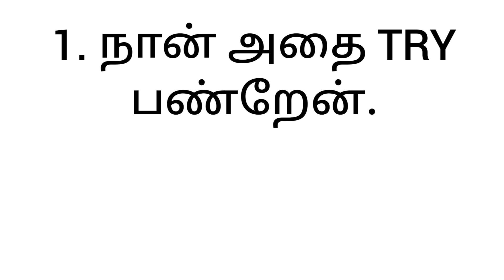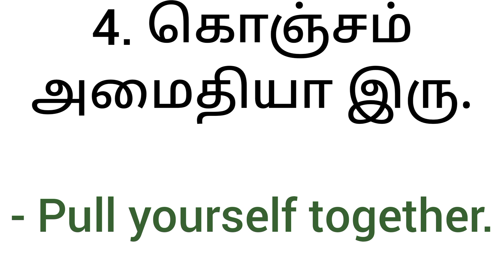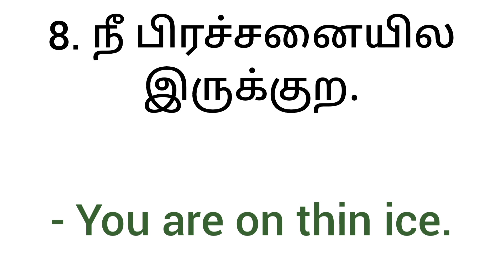Spoken English in Tamil | 10+ Daily use sentence for beginners | English Pesa Aasaya | Learn English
இது மட்டும் தெரிஞ்சா போதும் English செம்மயா பேசலாம் | Learn English through tamil